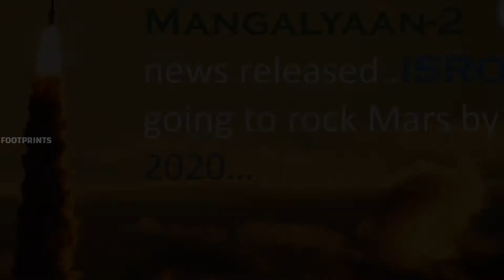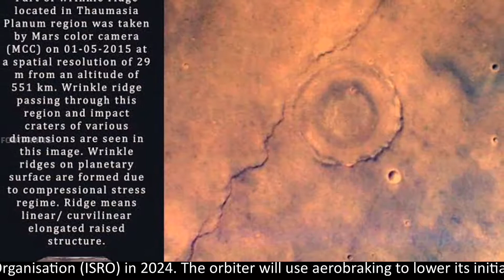Mangalyaan 2|Mars Orbiter Mission 2|MOM 2|Mars craft|India's mission to Mars|Martian|ISRO|K.Sivan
Mars Orbiter Mission 2 or Mangalyaan 2.
Mars Orbiter Mission 2 (MOM 2), also called Mangalyaan 2 ("Mars-craft", from Sanskrit), is India's second interplanetary mission planned for launch to Mars by the Indian Space Research Organisation (ISRO) in 2024. The orbiter will use aerobraking to lower its initial apoapsis and enter into an orbit more suitable for observations. Following the successful insertion of the Mars Orbiter Mission (also called Mangalyaan ) into Martian orbit, ISRO announced its intent to launch a second mission to Mars at the Engineers Conclave conference held in Bengaluru on 28 October 2014.